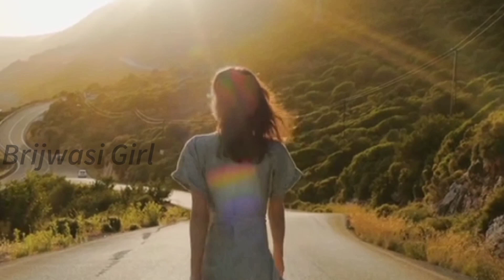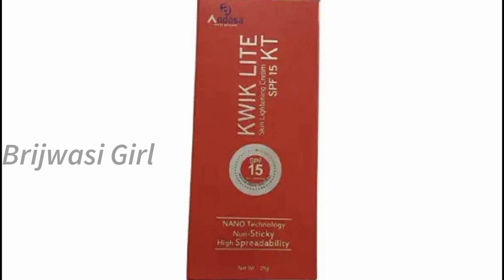चेहरा इतना गोरा कर देगी की धूप में भी काला नहीं होगा | Kwiklitecream | Skin whitening | BrijwasiGirl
Hello friends,

This is me pooja Rajput, and my YouTube channel name is Brijwasi Girl.

skin lightening creams, skin lightening, how to become fair, how to reduce dark spots, cream for dark spots, how to make skin colour fair, how to remove dark spots, best fairness cream, best fairness creams india, Bright skin, How to get fair skin, Gora hone ka upaay, Skin whitening, Pimple acne free skin, Chehre ko gora karne ka upaay, gora hone ka tarika, how to get fair skin, rang gora karne ka tarika
how to get fair skin at home, how to get fair skin, how to get fair glowing spotless face, how to get fair glowing spotless skin, skin whitening, skin whitening home remedies, gora hone ka tarika, gora hone ka tarika in hindi, chehre ko gora karne ka tarika, chehre ko gora karne ke gharelu upay, potato for skin whitening, gora hone ke upay, glowing skin,

Hyalugel Hyaluronic Acid Gel

Mederma Skin care For Scars Mederma

scarend gel

Opexa Gel Scar Skin Cream

ETHIGLO Face Wash

Kojiglo Gold Skin Lightening Cream

HAPDCO Aqui Plus Cream

HAPDCO Marks Go Cream for Combination skin

GreenCure Scaroff Herbal Scar Removal Cream

Dermashine Skin lightening Cream

INTIMIFY Face Whitening Cream

FAIR LOOK Face Cream

IBGLOW Ultra Cream